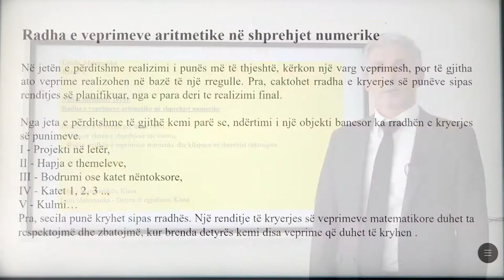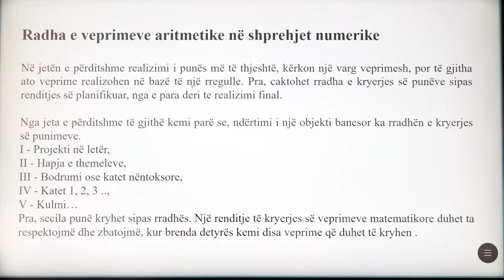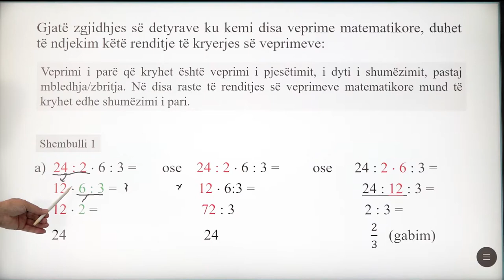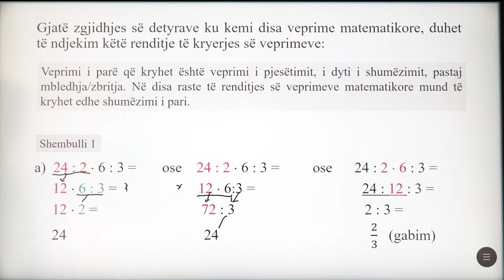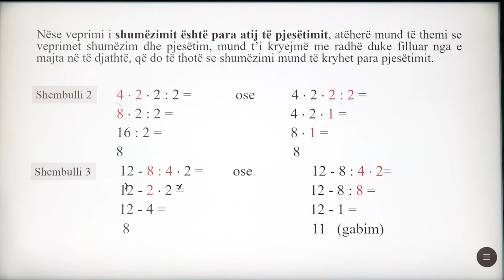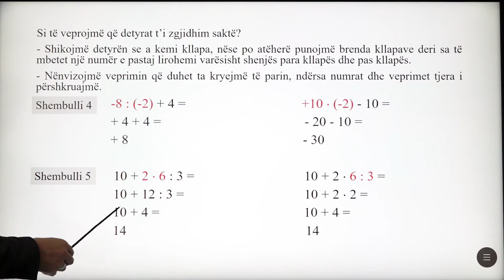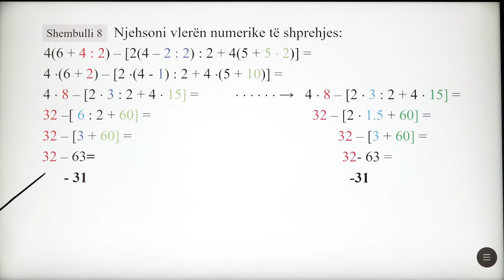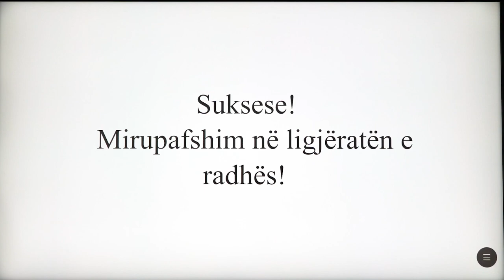7 02 014 - Java e katërt - Matematikë - Radha e veprimeve aritmetike në shprehjet numerike